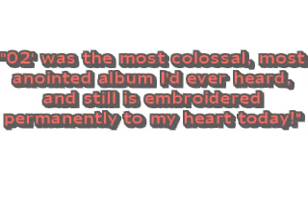Tonex-About a Thang, drum cover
Just practicing a little before my people come in, and I can go back to le keyboard. I LOVE 02! The gr8est album and the greatest year! His "Pronounce Toe-nay" and the one where he was dress'd as a police officer was my wake up call to Gospel music! SUCH A REFRESHING THING TO HEAR TRUTH PUT LIKE. TRUTH!